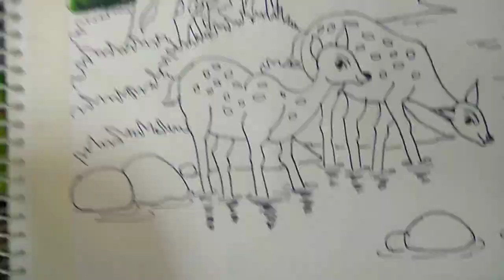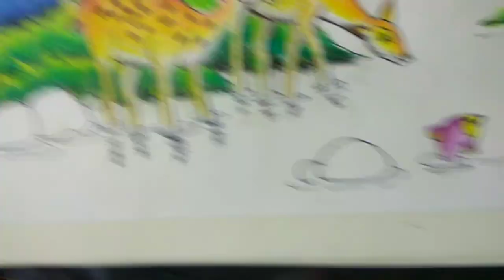Jungle scene part 2